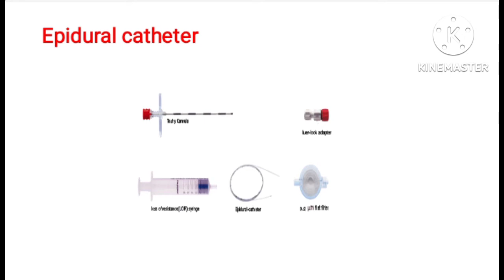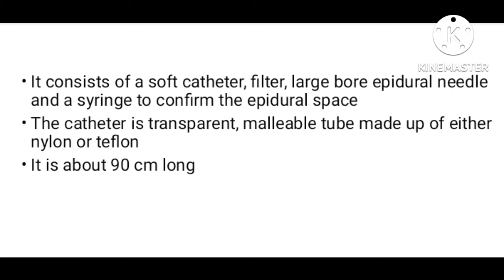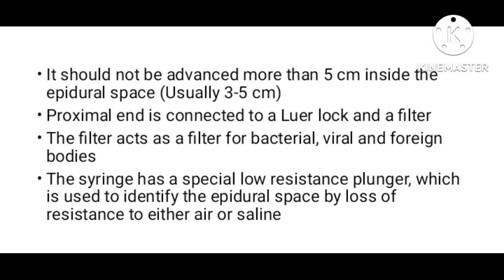Epidural catheterization procedure in hindi General anesthesia Epidural kit#OT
epidural anesthesia
epidural administration
Epidural anesthesia vs spinal anesthesia
Epidural catheter
General anesthesia procedure
Anesthesia equipment explained
Anesthesia equipment in hindi
Types of anesthesia in surgery
Purpose of epidural anaesthesia
epidural analgesia
Epidural catheterization process step step by step
epidural injection
epidural needle